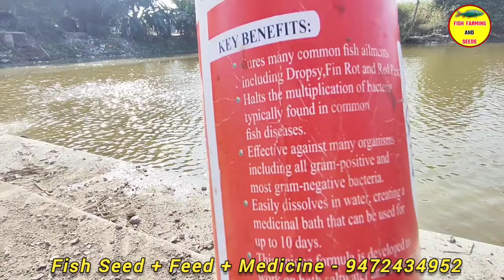कितने बड़े तालाब में किस साइज की कितनी मछलियां डालें || संपूर्ण जानकारी एक वीडियो में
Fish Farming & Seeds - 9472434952